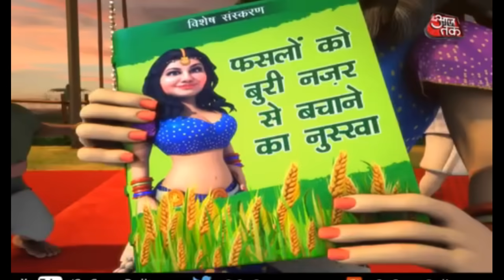Holi Special DJ Remix Song DJ Tanmay Kalna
Latest Holi Special Updates : 🔊

LIKE My Official FACEBOOK PAGE  》》Dj Tanmay Kalna

 About : DJ Tanmay Kalna is a YouTube Channel, where you will find All Type Dj Remix Video in Bengali, Hindi , Bhojpuri , Nagpuri , Purulia , Dj Songs New Video is Posted Day By Day :)